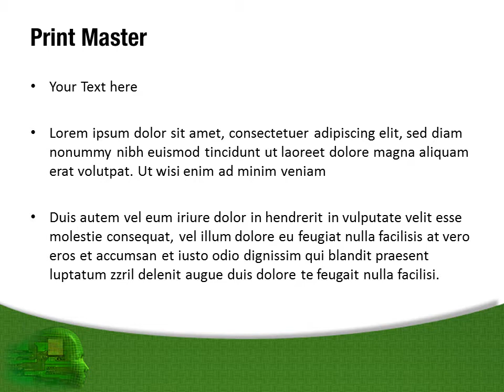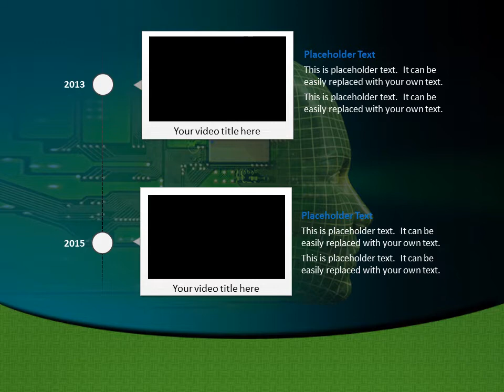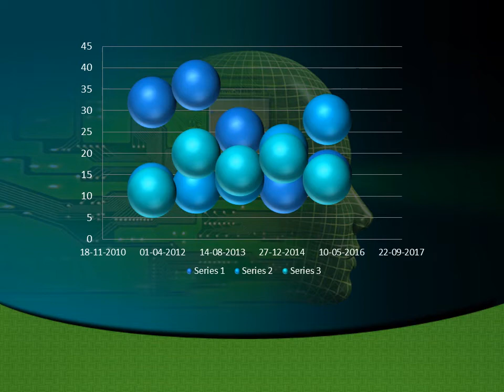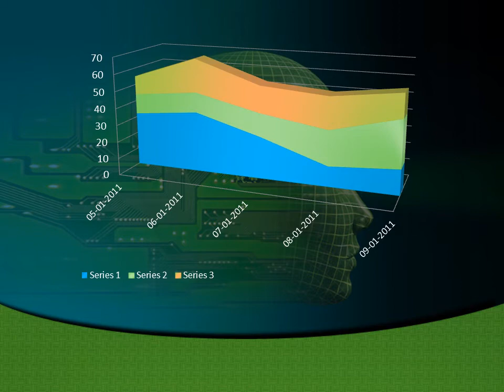Artificial Intelligence PowerPoint Template Backgrounds - DigitalOfficePro #03201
Create amazing presentations with Artificial Intelligence PowerPoint Template and Backgrounds.

Artificial Intelligence PowerPoint templates come with a set of PowerPoint Diagrams, Charts and Shapes. Sizzle your presentation with this professionally designed and fully editable Artificial Intelligence PowerPoint Template. This template is available for instant download on purchase.